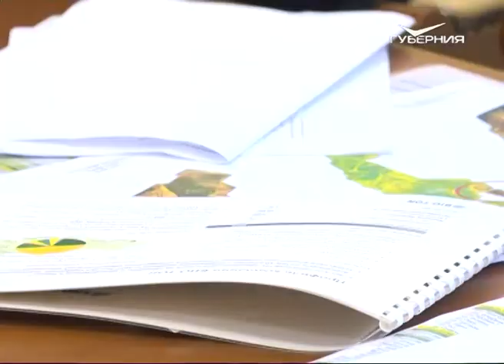Дмитрий Азаров обсудил ход посевной и создание новых рабочих мест с крупнейшим сельхозпроизводителем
Ход весенней посевной и вопросы создания новых рабочих мест глава региона сегодня обсудил с руководством компании "Био-Тон". Сейчас она является одним из крупнейших сельхозпроизводителей региона. С работой предприятия Дмитрий Азаров познакомился в середине мая, во время визита в Челно-Вершинский район. Благодаря применению эффективных технологий земледелия и использованию современной техники, компания ежегодно получает стабильно высокие урожаи. У аграриев были некоторые сложности с посевной из-за погодных условий. Сейчас проблема решена. Упущенные сроки удалось наверстать. Уже до 30 мая работы будут завершены. Об этом руководителю области сообщила генеральный директор компании Ирина Логачёва. В планах - увеличение числа ёмкостей и площадей для хранения урожая.Также обсуждали возможность расширения штата сотрудников предприятия. Сейчас "Био-Тон" обеспечивает работой свыше тысячи ста сельских жителей. Но уже в ближайшей перспективе число занятых увеличится. Полгода назад компания выкупила элеватор и завод комбикорма "Провими", расположенные в Безенчукском районе. Прежний собственник, американская фирма "Каргилл", остановила производство.

"Уже людей мы восстанавливаем. Весь состав трудовых ресурсов, который там был, мы сохранили. 30 человек приняли дополнительно. Но это не предел, потому что оборудование сушильное мы завезли, монтируем, со дня на день ждем получения лицензии", - рассказала Ирина Логачева.

"Вы создаёте рабочие места, которые позволяют тысячам граждан России, проживающим на территории Самарской области, иметь устойчивый доход. Каждое новое рабочее место на селе - это зона нашего приоритета, особого внимания, и я готов сегодня более подробно говорить о новых проектах", - подчеркнул Дмитрий Азаров.